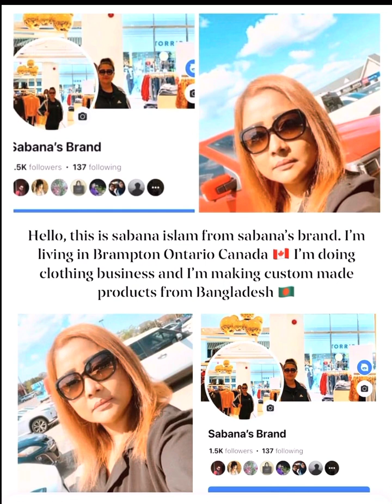Hello, this is sabana islam. I’m from sabana’s brand. I’m living in Brampton Ontario Canada.